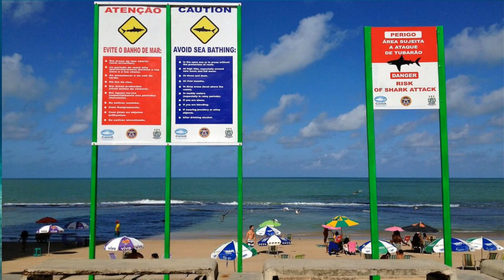Ataque de tubarões em Recife, 2 vítimas, veja o motivo aparente